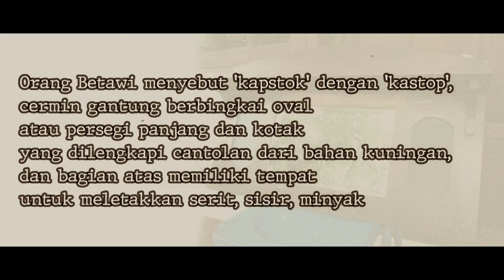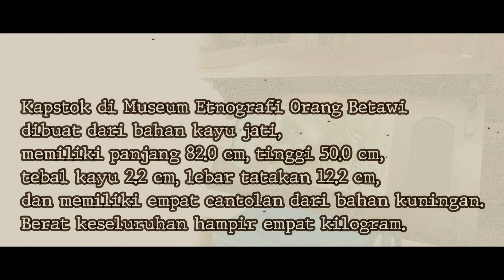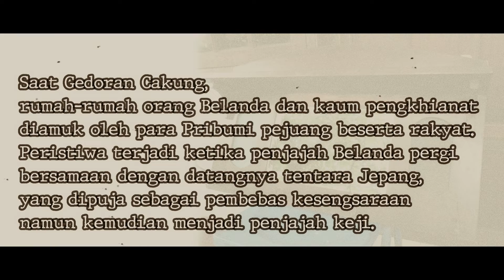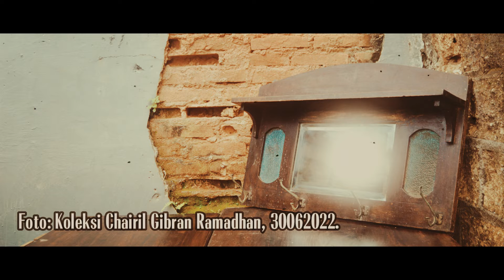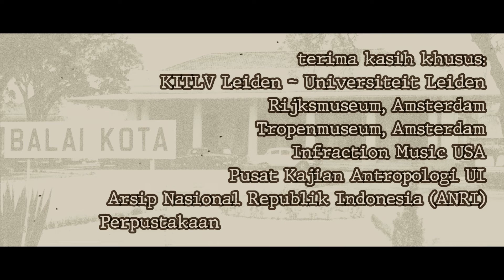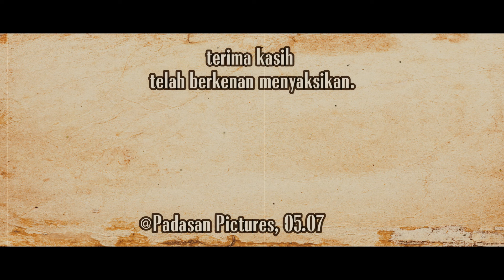Kapstok: Koleksi Museum Etnografi Orang Betawi (5) | Kampoeng Betawi Kota Djakarta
Tayangan seputar kapstok atau cermin gantung dengan cermin berbentuk persegi yang menjadi koleksi Museum Etnografi Orang Betawi sejak tahun 2016 sebagai hibah dari H. Amrullah Kareem bin H. Nahroji bin H. Solihan. Ibunya bernama Hj. Amani binti H. Sarbini bin Gojan. Merupakan Bagian 5 dari seri Koleksi Museum Etnografi Orang Betawi.

Kapstok ini berasal dari peristiwa Gedoran Cakung pada 1942 oleh H. Tongkeng alias H. Sarbini bin Gojan.

Dilengkapi video dan foto kapstok berikut seluk-beluknya. Pada musik memuat intro lagu Koes Plus, “Betawi”, dari album Koes Plus: Pop Keroncong Volume 3 (Remaco, 1976; vokal: Tony Koeswoyo) dan musik pembuka siaran pagi Radio Republik Indonesia pada 1 Oktober 1965.

Tayangan dibuat dalam format Cinema 21:9, tampilan standar pertunjukan layar bioskop.

Music Title:
1. Film - Cinematic Motivational Trailer; Belongs to: Infraction Music USA (no copyright)
2. Spirit - Cinematic Orchestra; Belongs to: Infraction Music USA (no copyright)
3. Titan - Epic Cinematic Trailer; Belongs to: Infraction Music USA (no copyright)
4. Girimeo Polka; Belongs to: United States Marine Band.

* I have permission to use this tracks from the owner: Infraction Music USA and United States Marine Band.

[CGR Plesir No. 250/Thn. II/05/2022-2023]

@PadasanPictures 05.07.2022